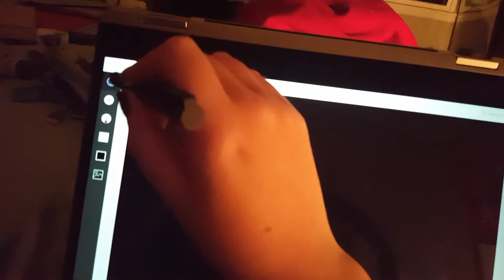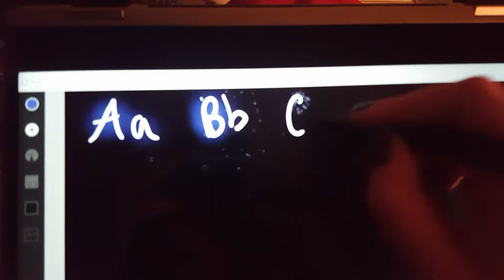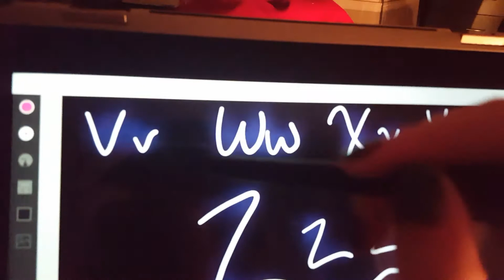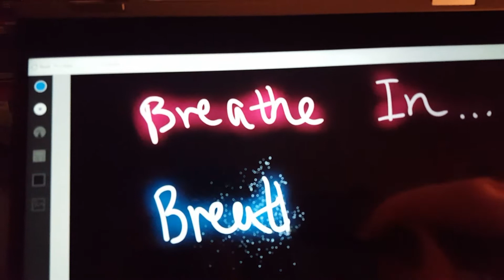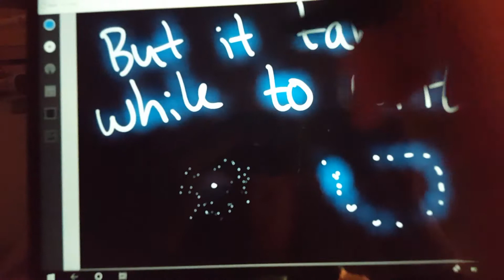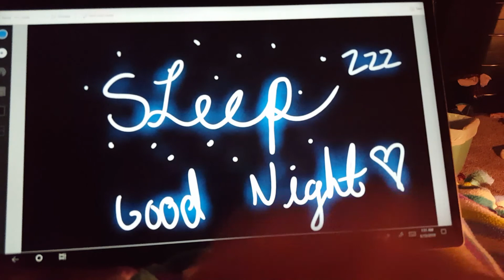ASMR pen sounds, light triggers